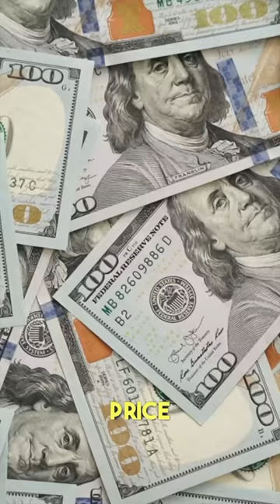The Blue Diamond of Josephine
Quirky history lessons that you will never learn in a classroom. Royal News, Hollywood History, American and European History and Gossip Love of antiques, geneology, and rare history stories, both shorts, live, and long for video. Also, follow for an inside look at the renovation of our 160-year-old home.